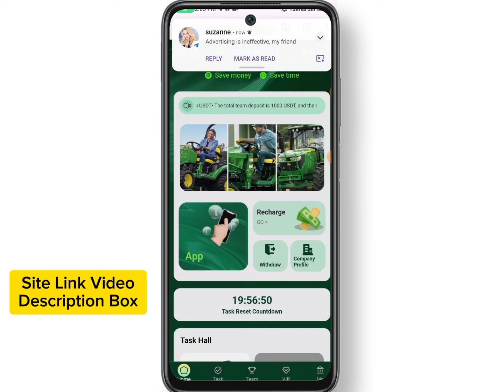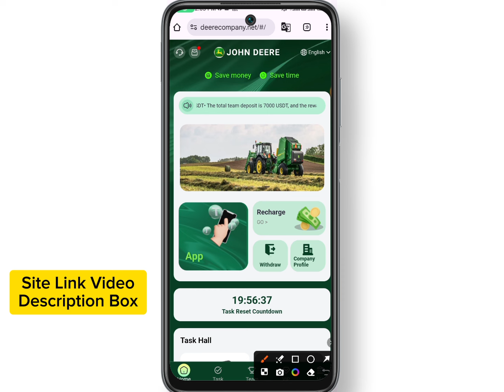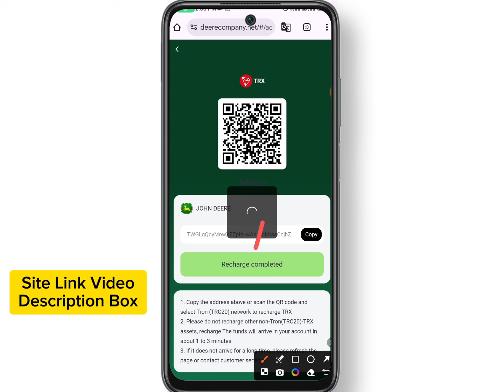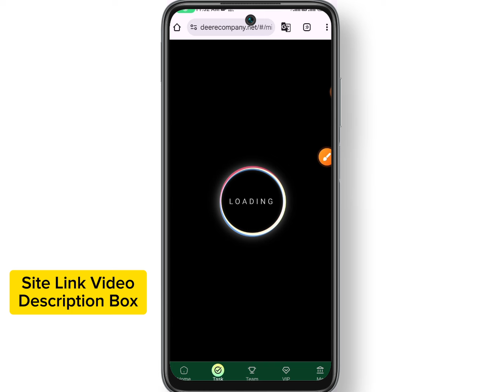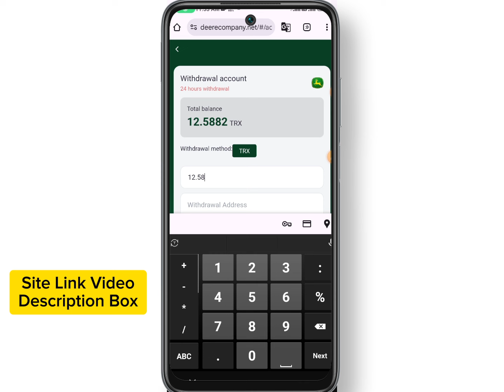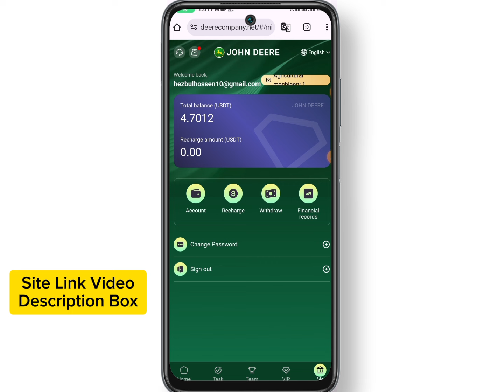JOHN DEERE | The Best High Profitable Usdt Money Making Platform | New usdt mining site | free usdt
? John Deere is a global brand that produces agricultural, construction, forest machinery and diesel engines, etc. Its business spans all agricultural and forest lands around the world. In 2013, it ranked 85th in the Fortune 500 and 307th in the Fortune Global 500.

? Explore John Deere
For nearly two centuries, we have been committed to innovating for a growing population and investing in efforts to support communities around the world. We are deeply honored and humbled. We appreciate the recognition of our work to support employees, customers and communities.

? In 2024, we will embark on a new journey and will fully build an online trading application to let more people know about us and join us.

? John Deere has launched 10 agricultural machinery machines. Anyone can invest, and the returns can be withdrawn on the same day. The investment is online 24 hours a day. Users from all over the world are welcome to join us to help us John Deere's products provide sales and exposure.

Agricultural machinery 1 Invest 4.7USDT, bring 1.88USDT per day. It can be operated for 30 days.

Agricultural machinery 2 Invest 12USDT, bring 4.8USDT income every day. Can operate for 30 days.

Agricultural machinery 3 Invest 33USDT, bring 13.2USDT income every day. Can operate for 30 days.

Agricultural machinery 4 Invest 120USDT, bring 48USDT income every day. Can operate for 30 days.

Agricultural machinery 5 Invest 320USDT, bring 128USDT income every day. Can operate for 30 days.

Agricultural machinery 6 Invest 680USDT, bring 272USDT income every day. Can operate for 30 days.

Agricultural machinery 7 Invest 1500USDT, bring 600USDT income every day. Can operate for 30 days.

Agricultural machinery 8 Invest 2900USDT, bring 1160USDT income every day. Can operate for 30 days.

Agricultural machinery 9 Invest 5200USDT, bring 2080USDT income every day. Can operate for 30 days.

Agricultural machinery 10 invests 12000USDT, bringing in 4800USDT per day. It can be operated for 30 days.